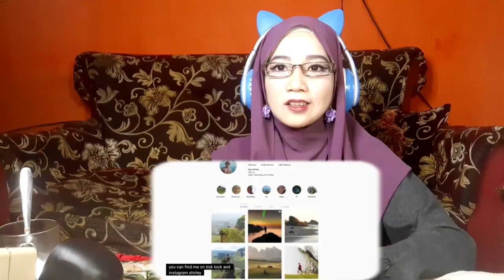BEST 10 Places To Visit In RUSSIAN - 4K Travel Guide Reaction | Indonesia React to Russian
Russia is one of the most underrated yet beautiful countries in the world! Enjoy this 4K travel guide across Russia. From coasts of the Black Sea to the mountains of Siberia, Russia's landscapes are full of hidden gems just waiting to be explored. Where do you want to visit most in Russia?

Semua material atau fitur yang di Reaction dalam video ini, baik video maupun audio dimiliki oleh para pemiliknya yang kami hormati. Kami tidak mengklaim fitur mereka sebagai milik kami.

Aplikasi Edit Video : Kinemaster
Aplikasi Thumbnail : Inshot
Kamera : Samsung a71 dan Meizu M6

bmpt-72 terminator 2
iran nuclear
iran nuclear deal
iran’s military capability 2021
irã nuclear
nuclear missile
nuclear power
o poderio militar do irã 2021
russia vs usa military power 2021
russia's military capability (short film)
russia's military capability 2021
russian military capability 2020 part 2
russian military capability 2021
russian nuclear missiles
russian nuclear test
russian nuclear weapons
film
us military capability 2021
usa vs russia military power comparison 2021
#2021 new weapons
#2021 russia military strength
#2021 russian military
bmpt-72 terminator 2
nuclear weapons
russia military capability 2021
russia military capability 2021 reaction
russian military 2021
russian military parade 2021
russian nuclear test
russian nuclear weapons
russias military capability 2021
terminator 2
united states vs russia military power comparison 2021
reaction to russian army
russia army
russia military
russia military capability
russia vs usa
russian air force
russian air forces
russian armed forces
russian army
russian army ad
russian army ad vs us army ad
russian army ad vs us army ad 2021
russian army hell march
russian army parade
russian army reaction
russian army training
russian military
russian military power
russian navy
russian special forces
russian spetsnaz
russian spetsnaz training
usa vs russia
a normal day in russia reaction
british reaction
british reaction channel
english reaction
funny reaction
meanwhile in russia
meanwhile in russia reaction
military reactions
reaction channel
reaction videos
russia reaction
russian armed forces
russian army
russian army reaction
russian army reaction 2021
russian military a normal day in russia reaction
reacting to russian rap
reaction to meanwhile in russia
reaction to russian
reaction to russian army hell march
reaction to russian army march
reaction to russian military
russia military
russia reaction
russian army
russian army reaction
russian military
russian military reaction
russian reaction
russian special forces
russian special forces training reaction
russian military reaction
russian reaction
russian reactions and reviews
russian reacts
veteran reactions
nuclear drone
nuclear missile
nuclear torpedo russia
nuclear war
nuclear weapon
nuclear weapons
nuclear weapons us vs russia
russia nuclear
russia nuclear explosion
russia nuclear power
russia nuclear propulsion
russia nuclear weapons
russian armed forces
russian army
russian military
russian navy
russian nuclear base
russian nuclear missiles
russian nuclear submarines
russian nuclear weapons
russian strategic nuclear forces
russian weapons
russia’s nuclear submarine